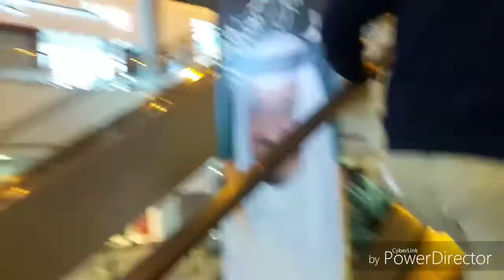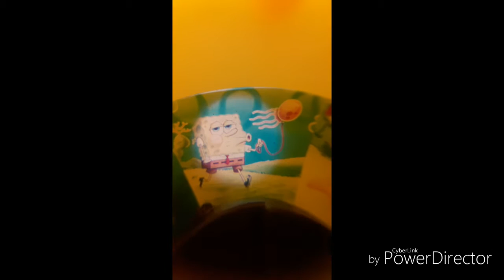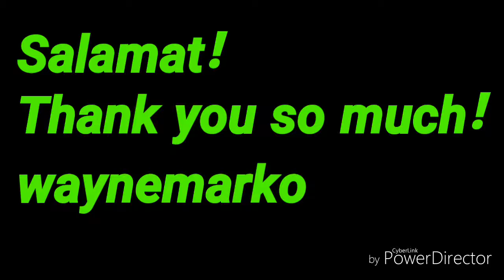Friday no day off.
So sad no day and they say we have already day off after overnight work. So where is at.
Life and work of a visual merchandiser at redtag.